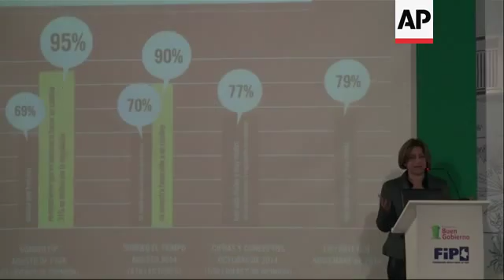Ex-president Gaviria supports sale of marijuana for medical purposes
(11 Dec 2014) A former Colombian President expressed support for the sale of marijuana for medical purposes on Wednesday.
Senior Colombian officials, doctors, patients and experts debated at a forum in Bogota on Wednesday whether allowing its sale would be beneficial for the country.
The forum organised by Martin Santos, son of Colombian President Juan Manuel Santos, focused on the therapeutic use of the plant and how to fight drug cartels so that the state could control the distribution of the drug.
"The sale of medical marijuana is a "necessity" and would benefit society, former President Cesar Gaviria told particpants
Gaviria, a supporter of a bill that would allow the sale of medical pot, said the ones who oppose the distribution of the sale "do it because they have an ideological chip in their heads and cling to that ideological chip thinking there's a moral dilemma."
In November, a Colombian Senate committee approved a bill to allow the sale of marijuana for medical use.
Incumbent president Juan Manuel Santos has said he supports the initiative, but conservative opponents say that legalising marijuana could weaken the fight against cocaine, in which Colombia is backed by the United States.